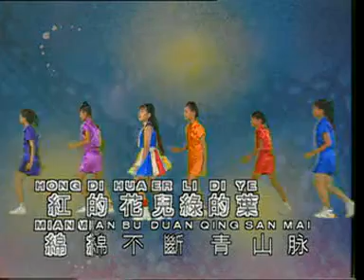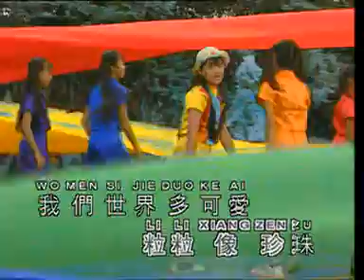王雪晶） 七彩世界